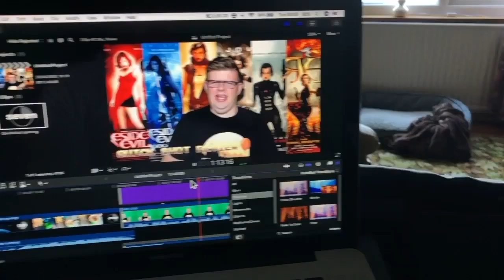120 A Quiet Place Part 2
Blogspot: cheapshotentertainment.blogspot.co.uk